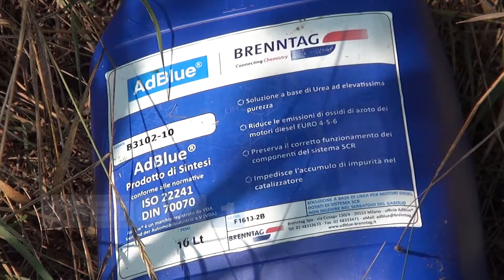Ancora rifiuti abbandonati in via Riglio, nei pressi del canale navigabile.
L’Amministrazione condanna l’accaduto e promette multe ai trasgressori.  Il servizio di Giovanni Palisto